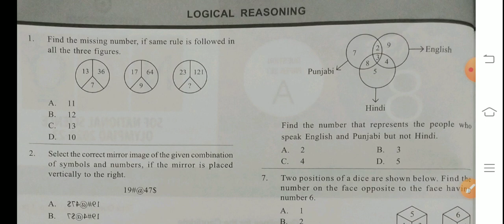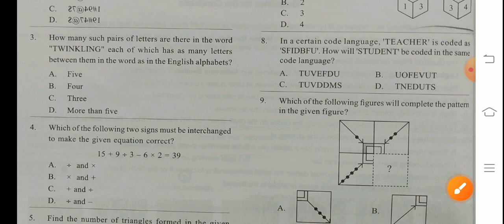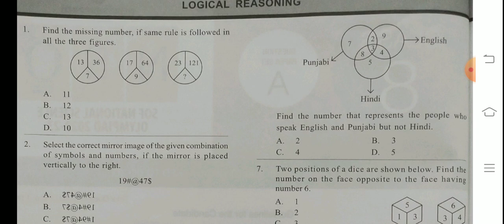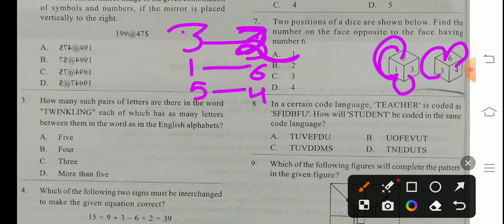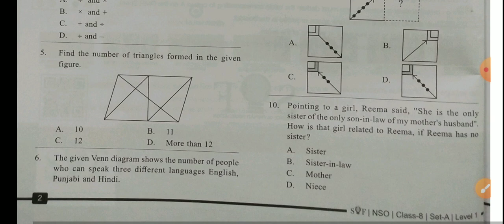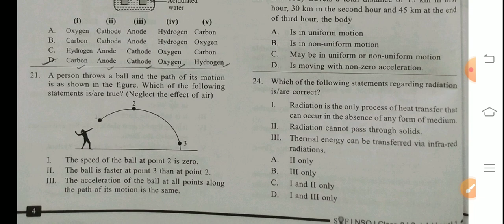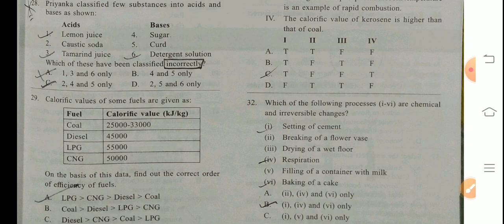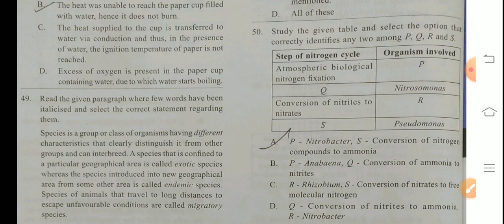NSO Class 8 | Previous Year NSO Class 8 | Sample Paper NSO Class 8 | Science Olympiad Class 8#sof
Your search:
NSO most important questions 2023-24
NSO most important questions for Class 8
NSO solutions class 8
NSO complete solution class 8
Science Olympiad Solution Class 8
Science Olympiad Most important questions class 8
Science Olympiad ke liye most important questions